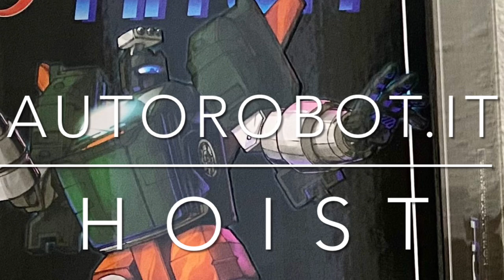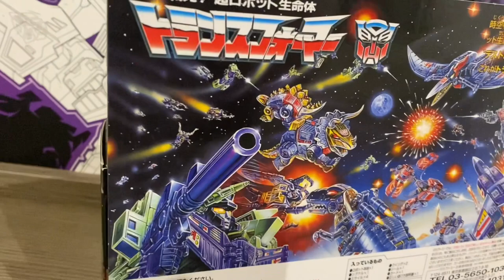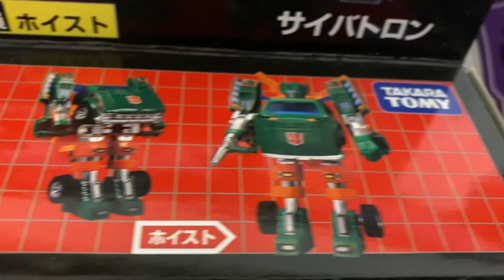Videorece ITA: Da G1 a Masterpiece HOIST Fans Toys Hitch Transformers Generations WFC